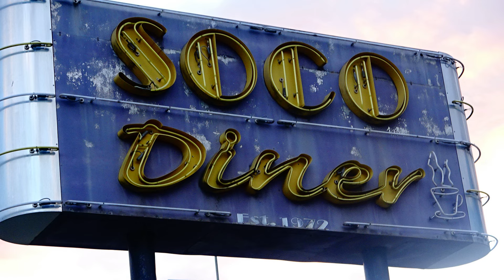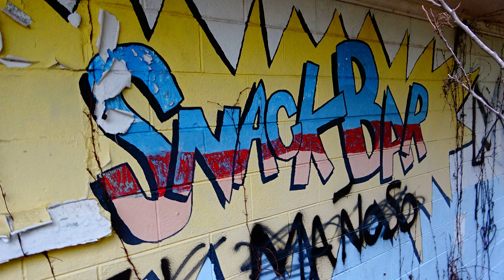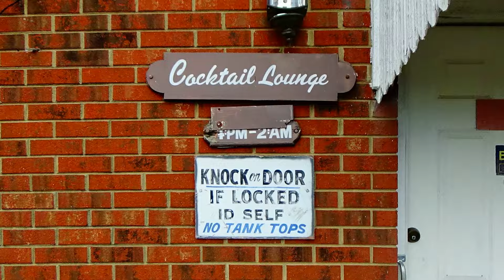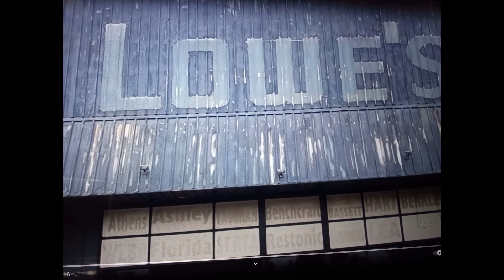Abandoned America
abandoned abandonedphotography abandonedexploration All of these Photographs were taken by Rob Tudor.